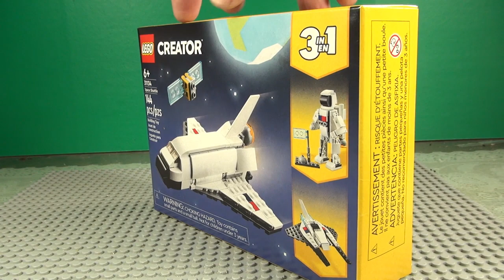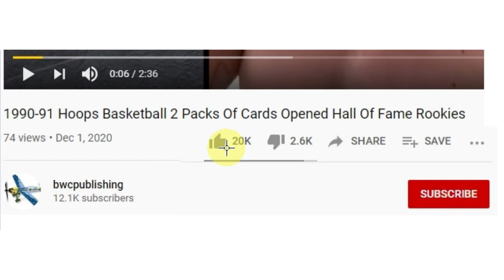LEGO Creator 31134 3 in 1 Space Shuttle Astronaut Figure And Spaceship Stop Motion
LEGO Creator 31134 3 in 1 Space Shuttle Astronaut Figure And Spaceship Stop Motion Watch it build itself.

This build #1 is Stop Motion of the Space Shuttle. Watch it build itself.

LEGO Creator 3 in 1 space toy building set features a space shuttle which rebuilds into an astronaut figure with jointed limbs or a spaceship toy.

Next, kids can use the LEGO bricks to rebuild the set into a cool spaceship toy with moving wings so they can role-play flying into orbit

The LEGO Creator 3 in 1 set can also be rebuilt into a posable astronaut figure with a jetpack and a flag to be 'planted' on a stand.

How Stop Motion Animation is made is to take a photo move the item and take another photo, move item again take another photo till you get the item to where you want it.

This video took 4000 photos to make. This video took 1700 photos to make.

Here are the other builds in the 3n1 Lego 31134

Lego Kits